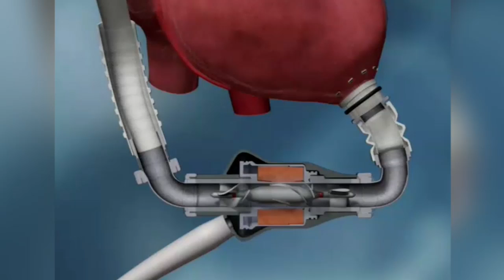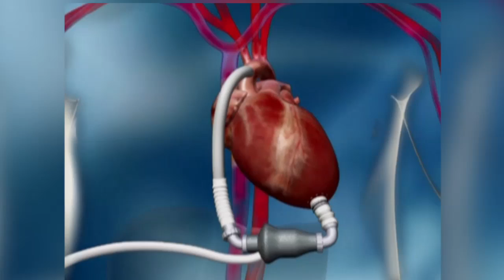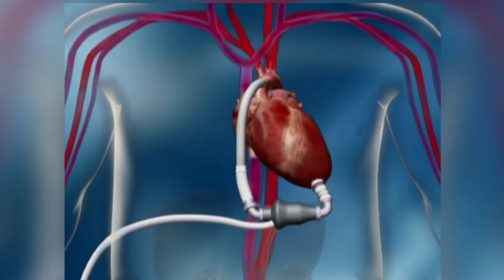Matt's Story - From End-Stage Heart Failure to Recovery Video - Brigham and Women's Hospital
Matt Fogg, 23, was near death when he arrived at our Heart & Vascular Center. After implanting a left ventricular assist device (LVAD) to normalize his heart function, Matt's medical team began a rehab program to thoroughly restore his heart. Matt now enjoys a healthy, independent life without the aid of a LVAD. Learn more about Brigham and Women's Heart & Vascular Center